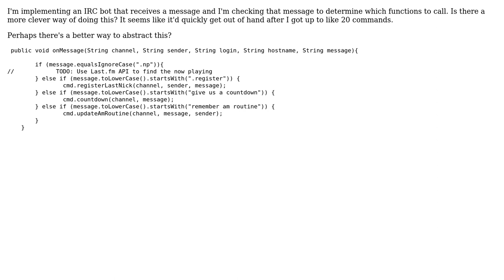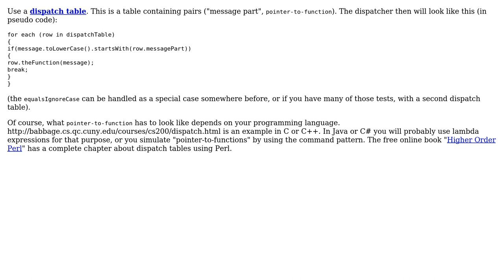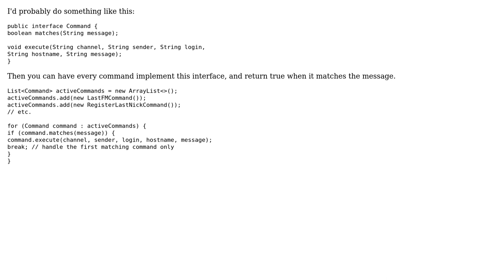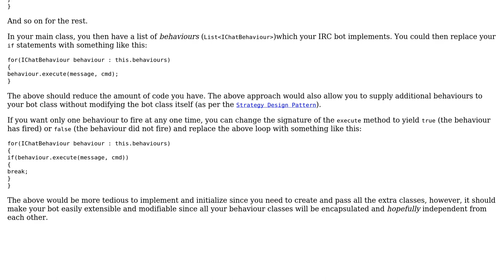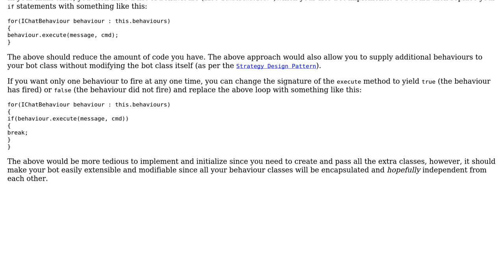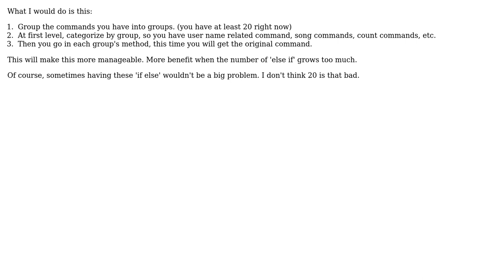Is there a more intelligent way to do this besides a long chain of if statements or switch?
Software Engineering: Is there a more intelligent way to do this besides a long chain of if statements or switch?

With thanks & praise to God, and with thanks to the many people who have made this project possible! | Content (except music & images) licensed under CC BY-SA | Music | Images & others | With thanks to user We B Martians user npinti user mrjink user kenorb user jhr user InformedA user Harrison Nguyen user Falco user Doc Brown and the Stack Exchange Network Trademarks are property of their respective owners. You are responsible for your own actions.